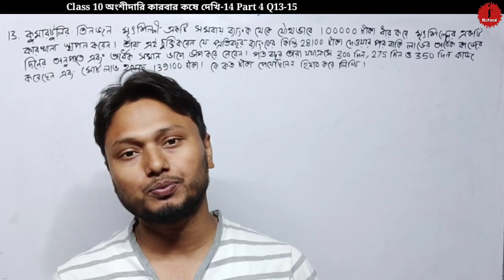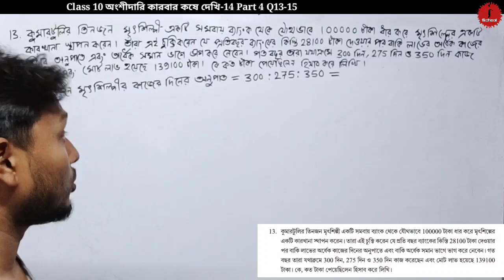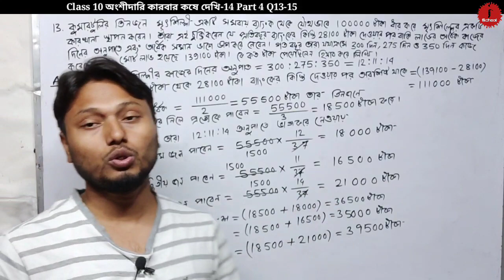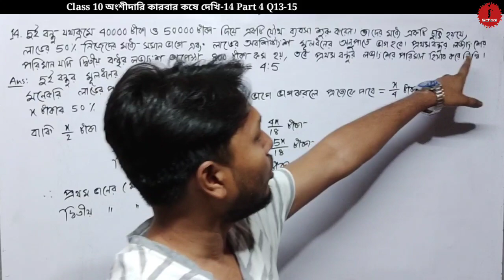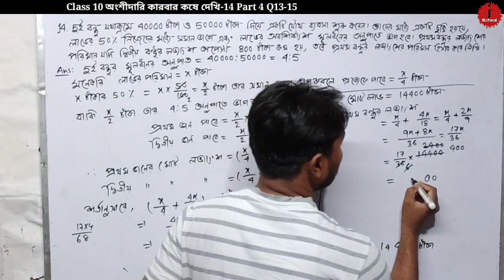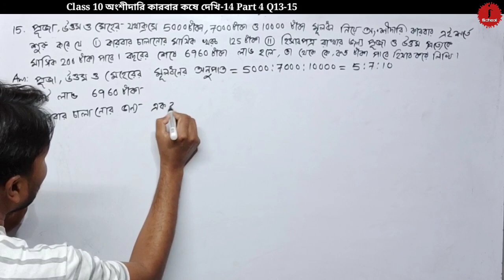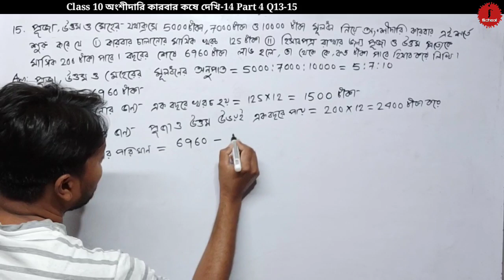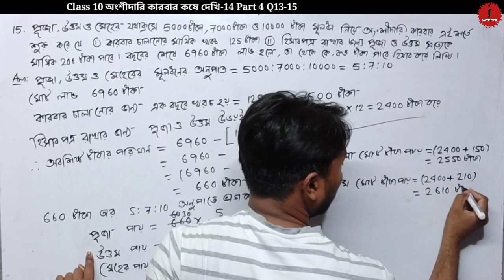Class 10 অংশীদারি কারবার কষে দেখি-14 Part 4 Q13-15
Class 10
অংশীদারি কারবার
কষে দেখি-14
WBBSE
Mathematical Shorts
IQ Test Math
Mathematical Series
Reasoning Series
Reasoning Test
ischool YouTube channel
imran Hossain ischool YouTube

Playing List